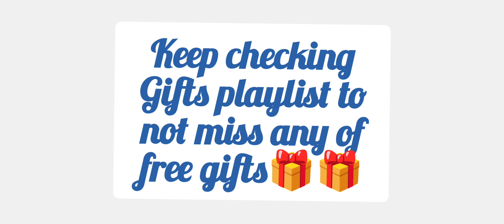June's Journey Gift 🎁🎁 8th January 2024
Blue Box 💙💙💙